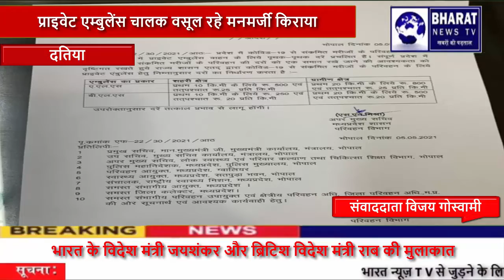दतिया में प्राइवेट एम्बुलेंस द्वारा मनमर्ज़ी का किराया बसूलने पर प्रदेश सरकार एक्शन में दिखी